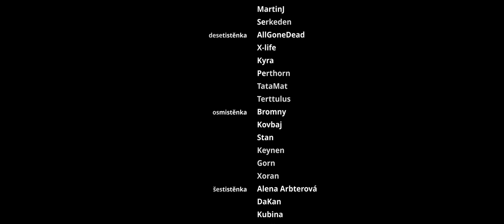Síla přátelství - Lov na Klíčníka #8 | BOSS FIGHT | Strangers and Dragons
Kapitoly:
0:00 Tady šlo o první útok
0:43 Tady šlo o rohy
23:10 Tady šlo o klíč
34:15 Tady šlo o zbroj
36:45 Tady šlo o krk
39:19 Titulky
40:08 Potitulková scéna

Kde nás najdete?

Karty schopností, dovedností a zbraní k Dračí Hlídce používané ve videu naleznete zde:

Kdo dočetl až sem, napište do komentářů "Už ho měl po krk!" a staňte se tak členem Cechu slavného beranidla, jehož členové patří mezi nejbystřejší elitu všeho živého. Čtvrtý díl ukrývá hádanku se vstupem do tajné místnosti cechu, kde najdete kromě erbu nově i speciální úkol a možnost ovlivnit další natáčení. Členové cechu, buďte tajemní.